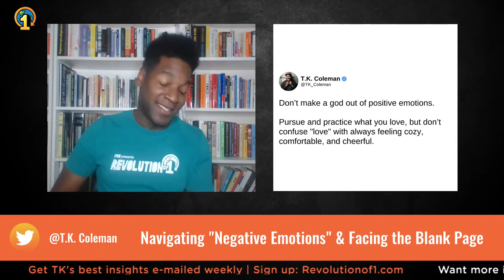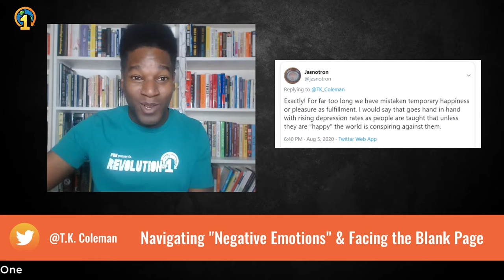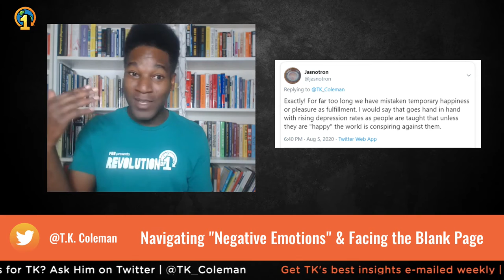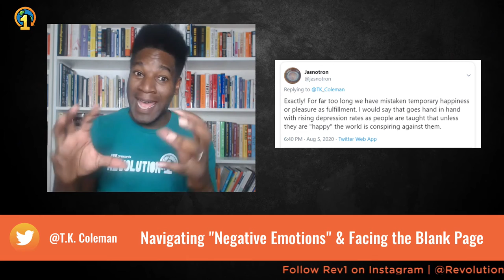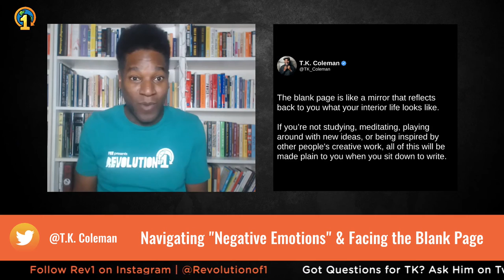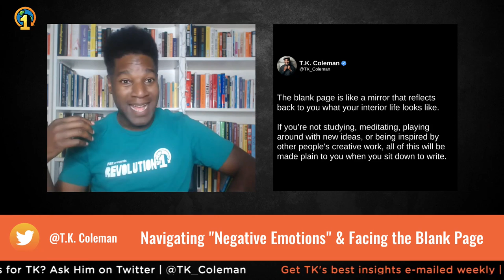Navigating "Negative Emotions" & Facing the Blank Page | TK's Two Cents